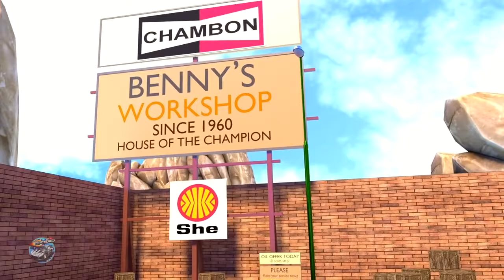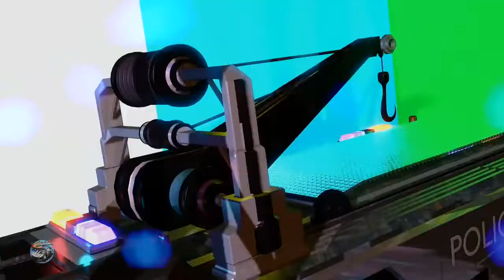The Wheels On The Bus Under the sea Speedies Car Cartoons Videos for Children